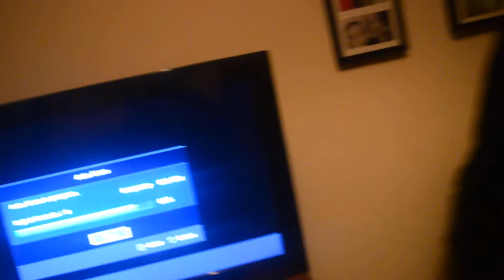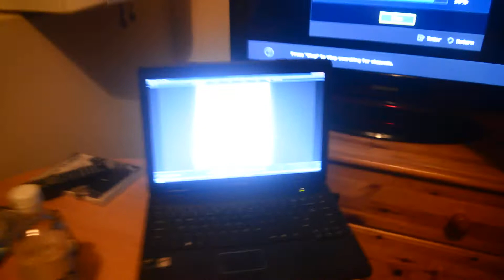Dan Nan And Margaret